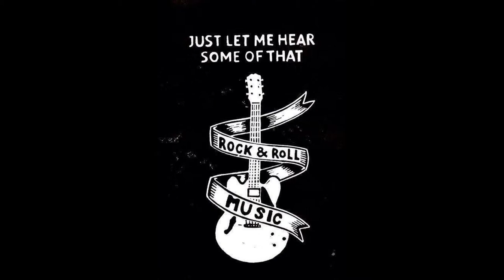rocking in the free world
rocking in the free world cover